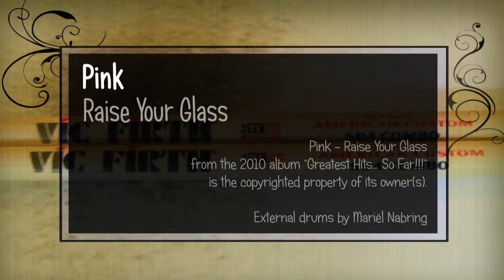Raise Your Glass - P!nk (drum cover)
Song: Raise Your Glass
Artist: Pink
Album: Greatest Hits... So Far!!!